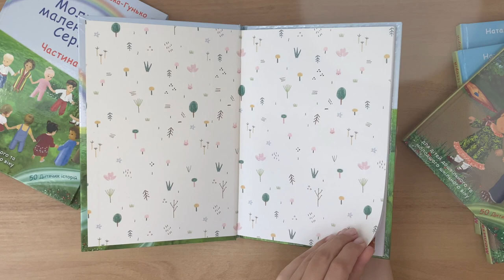«Молитва маленького Серця»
Пропонуємо Вашій увазі 1 та 2 частини книги «Молитва маленького Серця». В кожній частині - по 50 дитячих історій.

В цій книжечці дітки познайомляться з хлопчиками та дівчатками, які моляться та довіряють усі свої проблеми Ісусу. Вони дружать з Ісусом, спілкуються з Ним у молитві та дуже сильно Його люблять!
Авторка бажає, щоби ці історії навчили маленьких читачів бути добрими, співчутливими, радісними та дружніми!

✔️КНИЖЕЧКИ розраховані на дітей дошкільного та молодшого шкільного віку.
✔️Підходять для самостійного читання
1 том - 96 стор.
2 том - 80 стор.
✔️Вартість однієї книжечки - 130грн.